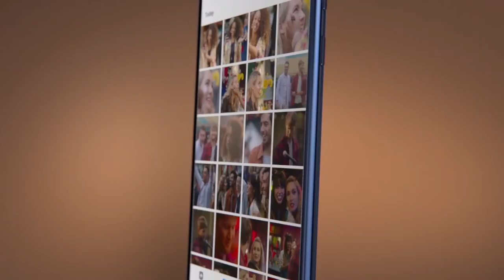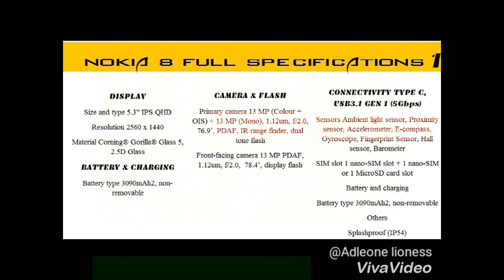Nokia 8 official video, specifications, full details, release date and price